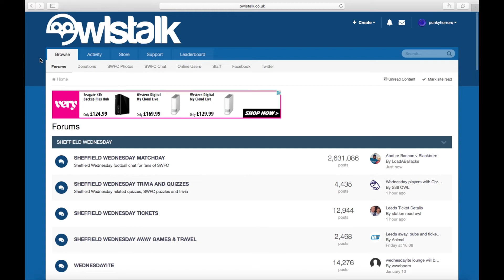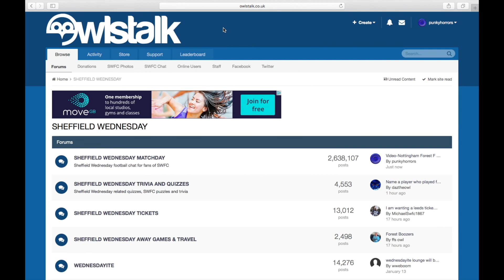Sheffield Wednesday F C Vs Swansea City A F C Preview 2019 2020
Let's see if the game goes ahead won't be the pitch be more public safety if does not but if the water goes down it will do :)